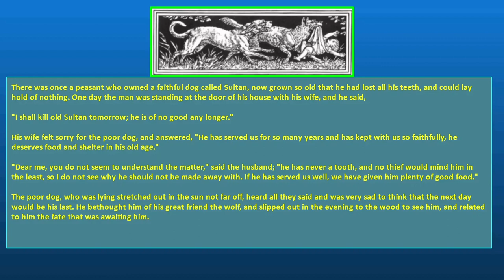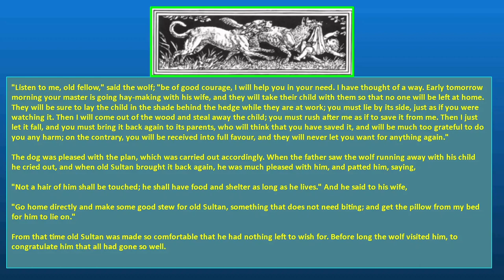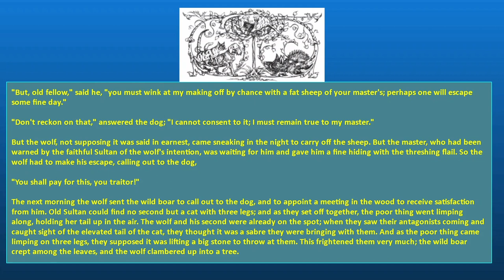OLD SULTAN Author: Jacob Grimm and Wilhelm Grimm SE59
There was once a peasant who owned a faithful dog called Sultan, now grown so old that he had lost all his teeth, and could lay hold of nothing. One day the man was standing at the door of his house with his wife, and he said,

"I shall kill old Sultan tomorrow; he is of no good any longer."

His wife felt sorry for the poor dog, and answered, "He has served us for so many years and has kept with us so faithfully, he deserves food and shelter in his old age."

"Dear me, you do not seem to understand the matter," said the husband; "he has never a tooth, and no thief would mind him in the least, so I do not see why he should not be made away with. If he has served us well, we have given him plenty of good food."

The poor dog, who was lying stretched out in the sun not far off, heard all they said and was very sad to think that the next day would be his last. He bethought him of his great friend the wolf, and slipped out in the evening to the wood to see him, and related to him the fate that was awaiting him.